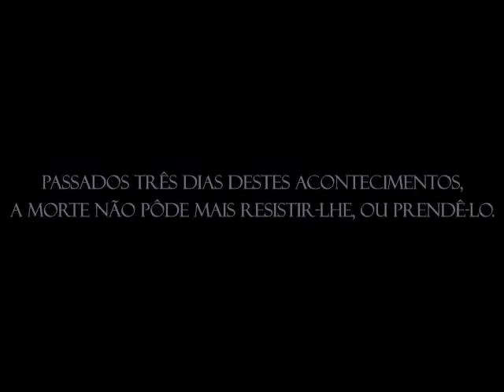Cantata Vivo Está - Luz do Mundo - Convite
Convite para a cantata do Coral IPB Luz do Mundo e Coral IPB Capvari,